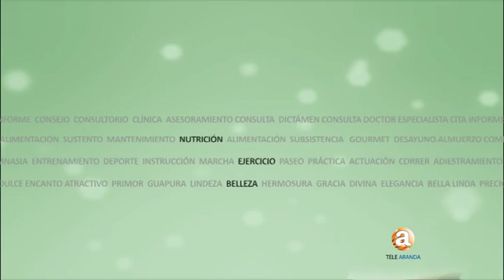Programa Bienestar 20A 25 02 2016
Programa dirigido por Nuria Peña dedicado a la salud, la belleza y el bienestar.